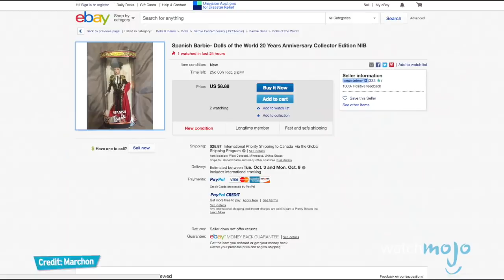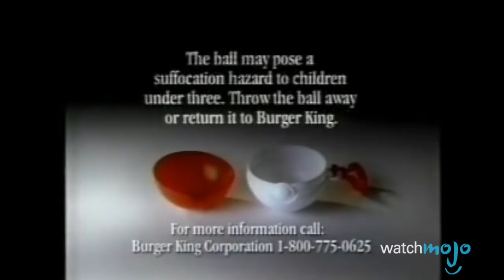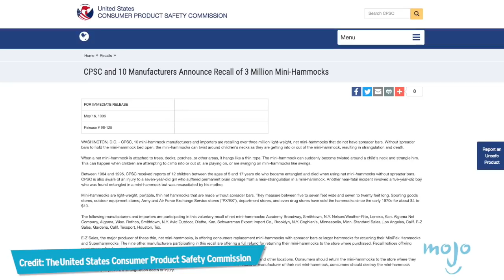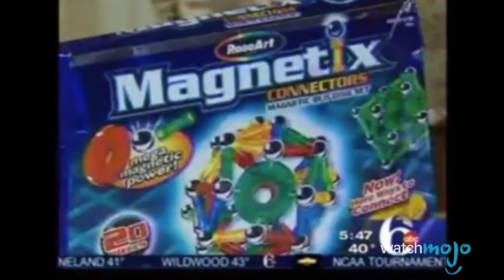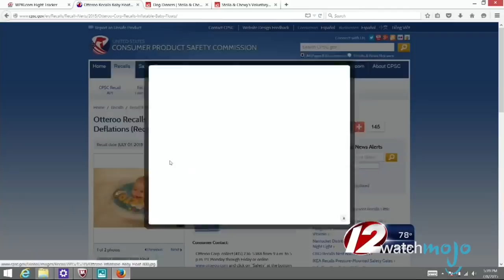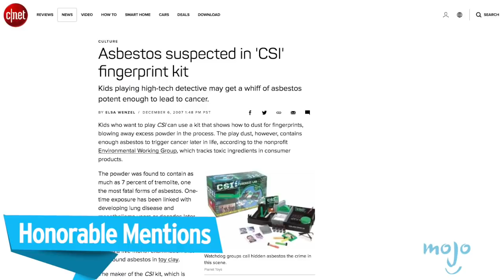Top 10 Infamous Recalled Toys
“You’ve got a friend in me” is just another way of saying “choking hazard.” From a uterus plush to Cabbage Patch Snacktime Kids and Aqua Dots, toys can be dangerous, and sometimes even deadly. WatchMojo is counting down the top 10 most dangerous and innapropriate toys that had to be pulled from shelves.

Need more lists about toys? Another Top 10 Dangerous Kids' Toys and Top 10 TERRIFYING But REAL Haunted Dolls

 #10: Uterus Plush
#9: Pokémon Burger King Toys
#8: Mini Hammock
#7: Magnetix
#6: Cabbage Patch Snacktime Kids
#5: Sky Dancers
#4: Aqua Dots

Special thanks to our users Spideyfan-0913, Gabbykiser17, Domeniq Harris, Lee Sneddon, Oktot Zerom and Missy Dean for suggesting this idea!